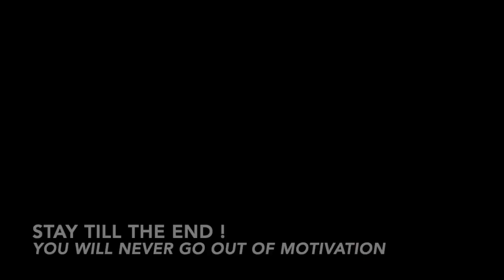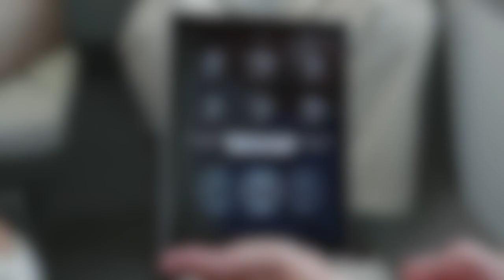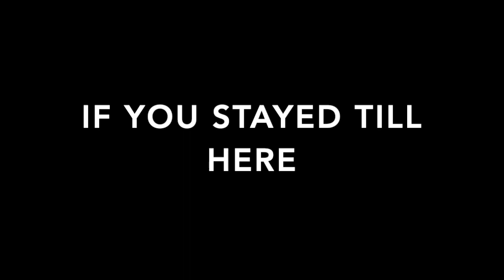💲 Billionaire lifestyle 2021💲 | billionaire lifestyle motivation #47 | RichZilla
Use this as a motivation, you can accomplish anything you set your mind to. You attract what you desire and see, watch this amazing high-quality billionaire lifestyle 2021 video and start attracting wealth. These Billionaire Lifestyle videos are designed to give you inspiration and motivation to pursue your wildest dreams.

This video will show you all the luxury cars, homes, yachts and lifestyle of the billionaire entrepreneurs. Get motivated by the billionaire lifestyle 2021 full of luxury supercars, mansions, yachts and overall luxury lifestyle. Experience the lives of billionaires and use this as a motivation to crush all your goals!

Join Our FaceBook Group ‘Future Billionaires’ for Daily Motivation and Great Community

We make these videos to educate others in a motivational/inspirational form. If any owners of the content clips would like us to remove their video, we will do so as soon as possible.